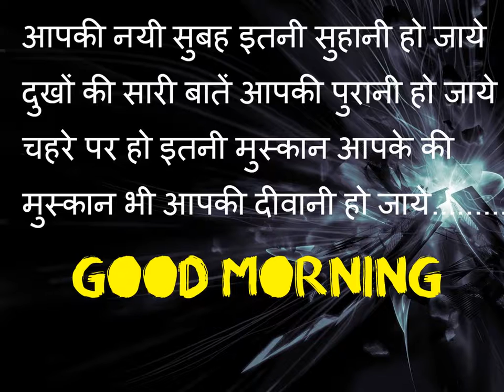good morning whatsapp video,wishes,greetings,cards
good morning have a nice day whatsapp video,wishes,greetings,cards , sms,message